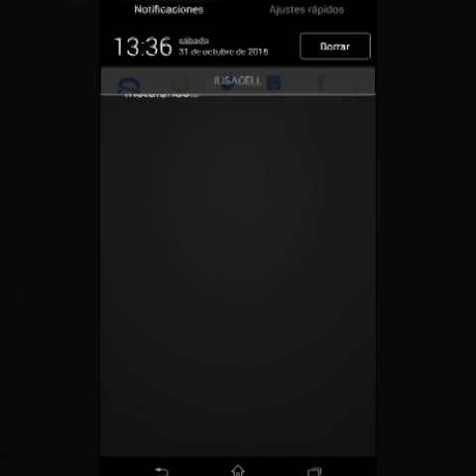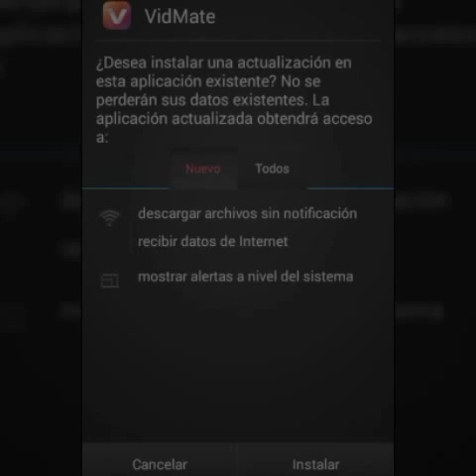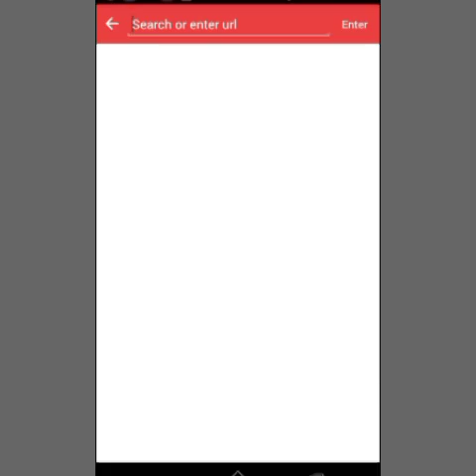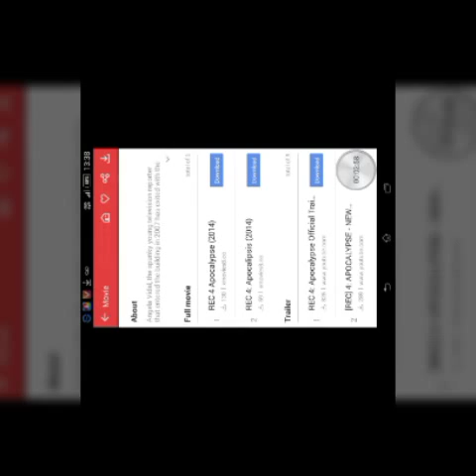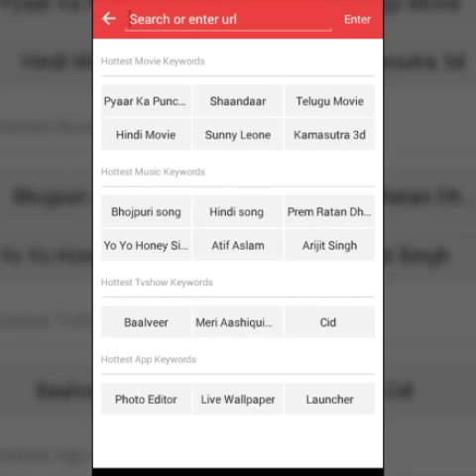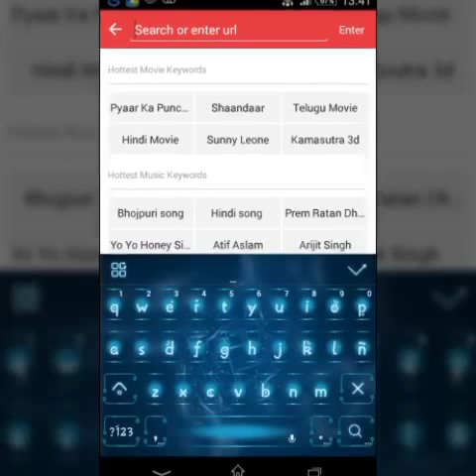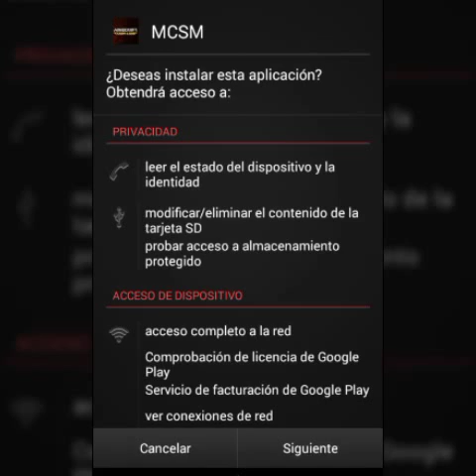Descargar musica,vídeos y PELICULAS GRATIS